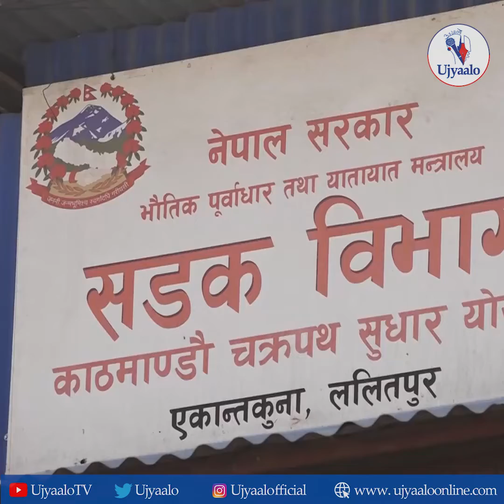चक्रपथ बिस्तारको कामलाई छिटो अगाडी बढाउन प्रदीप पौडेलको निर्देशन